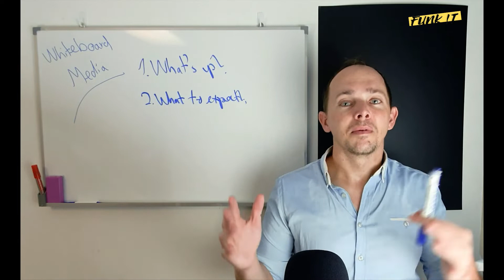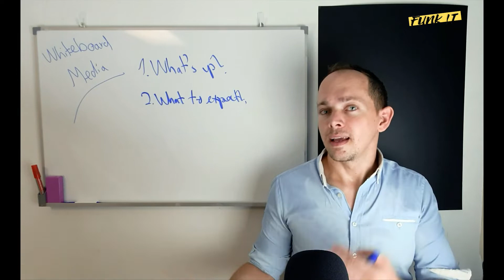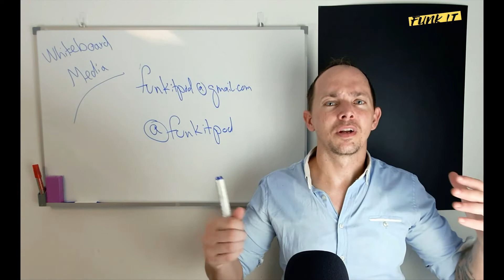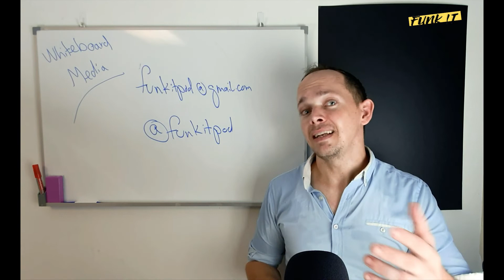Whiteboard Media #1 - Hello, World!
Quick hello and breakdown of what is about to come.

Questions, remarks, requests? Shout out!